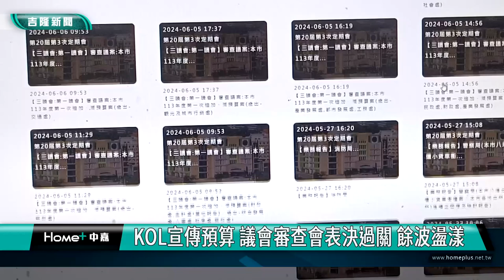基隆|謝國樑|何淑萍|張耿輝|鄭文婷|陳冠羽|KOL|關鍵意見領袖|網紅|宣傳|預算|議會審查會|聯席審查會主席|餘波盪漾|強渡關山|KOL宣傳預算 議會審查會表決過關 餘波盪漾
KOL宣傳預算 議會審查會表決過關 餘波盪漾

(中嘉吉隆新聞記者吳俊松/基隆報導)6月5號，市議會聯席審查會，審查市政府觀銷處提出的KOL原創自媒體、綜藝性頻道及網路串流平台等相關300萬元俗稱關鍵領袖宣傳預算時，有議員支持也有議員質疑，因此在討論50分鐘左右仍然沒有共識下，審查會主席何淑萍決定依規定採取表決方式，最後雖然9票比6票通過預算，不過也遭到部分議員批評，有強渡關山護航預算的質疑，仍然餘波盪漾！

就是這場6月5日的市議會一讀會上的表決，至今在基隆市議會仍然餘波盪漾！當天市議會聯席審查會，審查市政府觀銷處編列的KOL原創自媒體、綜藝性頻道及網路串流平台等相關300萬元預算時，國民黨籍議員支持，民進黨籍議員質疑，因此在討論50分鐘左右仍然沒有共識下，審查會主席何淑萍決定依規定採取表決方式，雖然藍綠雙方都有無黨籍以及親民黨籍市議員支持，但是最後結果仍然以9票比6票通過預算，不過也遭到反對就這樣通過預算的議員鄭文婷等人批評，感到非常遺憾！

不過聯席審查會主席何淑萍澄清，當時已經讓在場所有議員都多次發言表達意見，也有請觀銷處代理處長回答，由於支持和質疑雙方議員僵持不下，她身為主席，依照議事規定和程序採用表決沒有問題，況且當天國民黨籍議員只有五個人，只靠國民黨議員是不可能過關的

雖然表決通過這筆預算，卻仍然餘波盪漾，關心議監督市政建設的民眾，也可以上基隆市議會網站查詢，當天直播錄影的這場審查預算的過程，了解整件事情的始末！